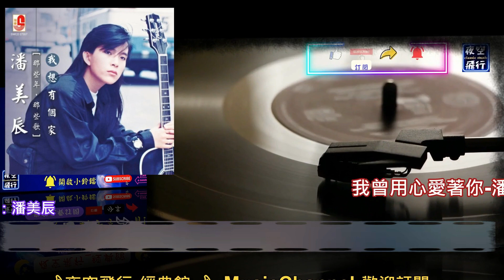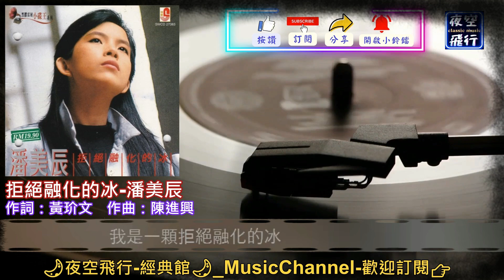潘美辰🎊[我的口袋歌單🚩就是好聽🎧3首] [動態歌詞] Lyrics [高音質]我曾用心愛著你,我想有個家,拒絕融化的冰